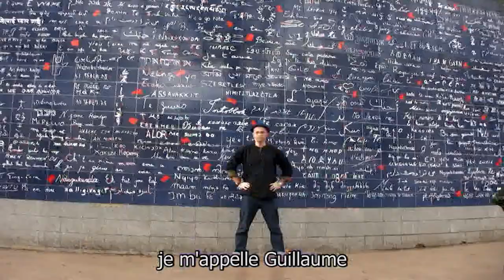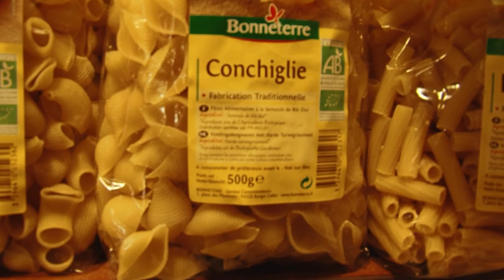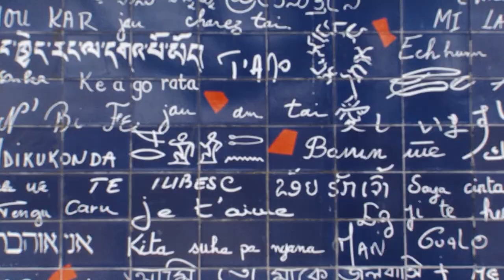Chansons AB Genèse et explications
Documentaire sur les spectacles (concérences) de Guillaume Armide « Chansons issues de l'agriculture biologique » :
Sans vouloir être alarmiste / Sans vouloir être utopiste
Réalisation : Florent Vergnes
(Extraits de la représentation du 4 mars 2012 au CASA Poblano, Montreuil sous Bois)